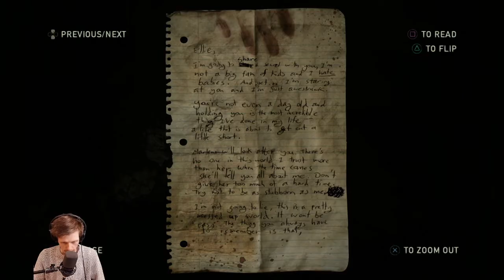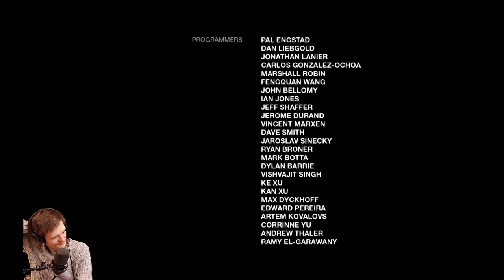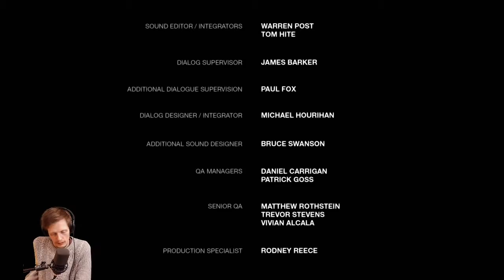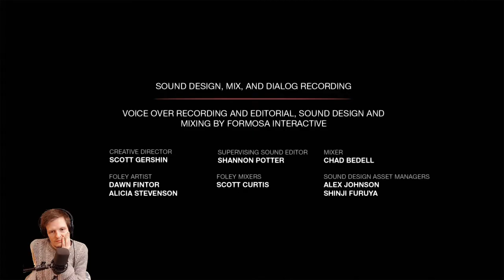The Last Of Us Bonus DLC first playthrough!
First time playing the bonus DLC to this game -- here's the whole thing in its entirety. Enjoy :)